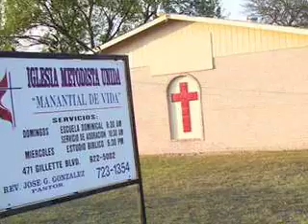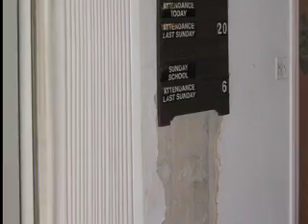Church Connections Mission Moment (June 2008}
Coker United Methodist Church mission focus on Church Connections, which repairs Methodist churches in San Antonio.  Originally shown June 8, 2008.